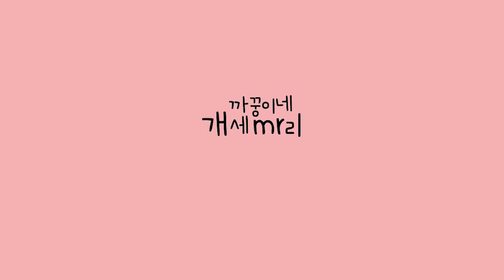돼지같은게 짜증나개 [시베리안허스키(Siberian husky,シベリアンハスキー), 시바견(Shibainu,柴犬), 믹스견백설]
얘들아
돼지인형이랑 친해지길바래...

2021년 3월 26일
돼지같은게 짜증나개